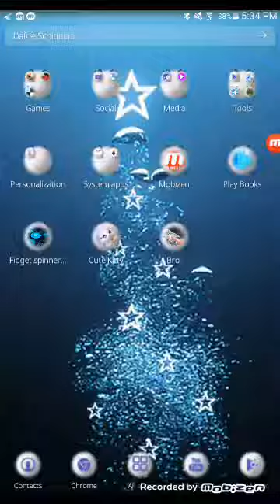Piano Tiles 2